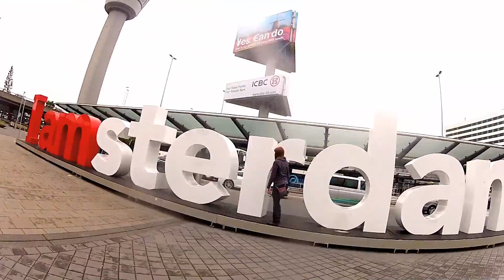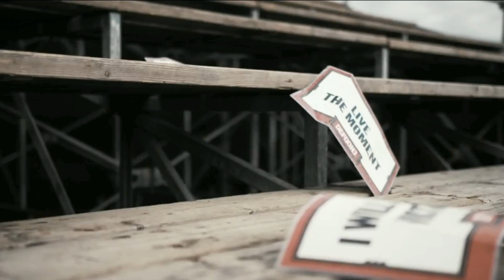the amazing 2015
clips from 2015, rolled into one video. Enjoy!

song: 'iplayyoulisten' by Odezsa